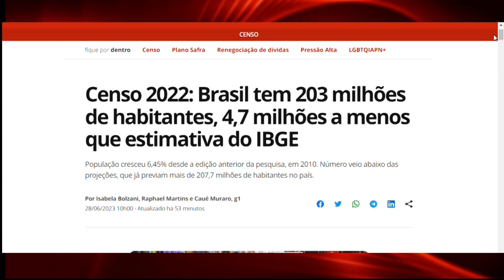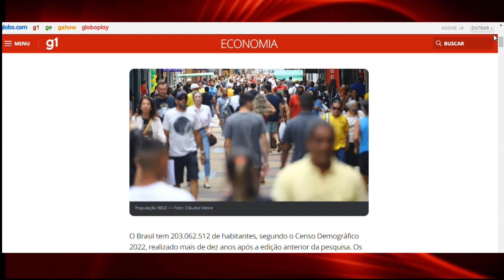IVO MORGANTI 28 06 23 BL 1